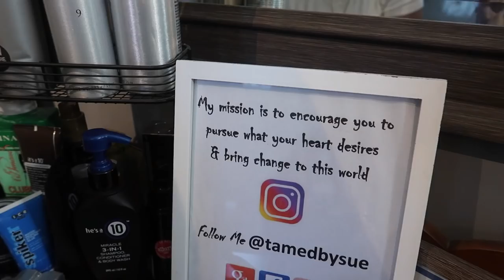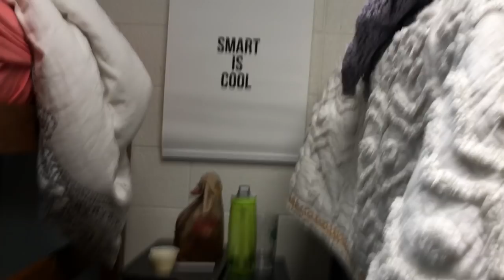college game day vlog | university of georgia football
Yay! It's officially football season. Enjoy this fun day in my life vlog at a college football game day at the University of Georgia. Shop the two piece set I wore on game day